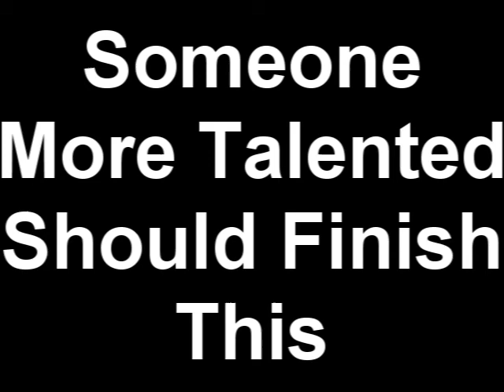Invitation of a Bloody Door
Seriously I don't want to.